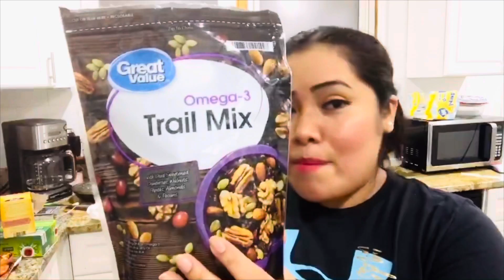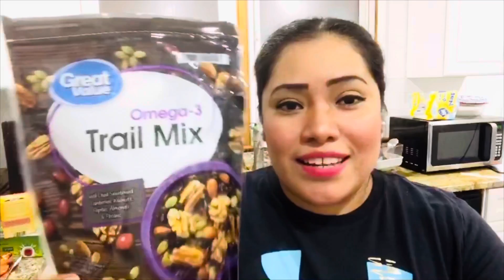6 de enero no tendremos rosca de reyes